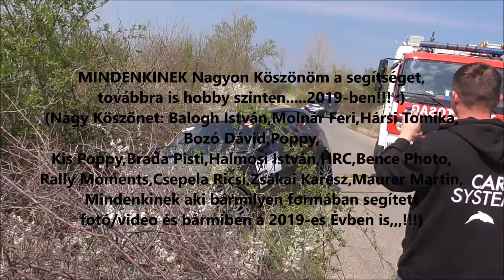BEST OF CRASH (2019) By LACA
(2019-es Év 2.összefoglalója. Mindenkinek nagy köszönet a segítségért!!!)